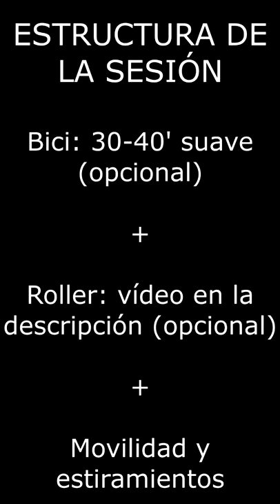No dejes de ejercitarte durante el confinamiento. Jueves 16 de abril. Recuperación: Movilidad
BLOQUE AERÓBICO
- Bici 30-40' a ritmo suave

BLOQUE DE ROLLER
- Enlace del vídeo en la descripción

BLOQUE DE MOVILIDAD Y ESTIRAMIENTOS